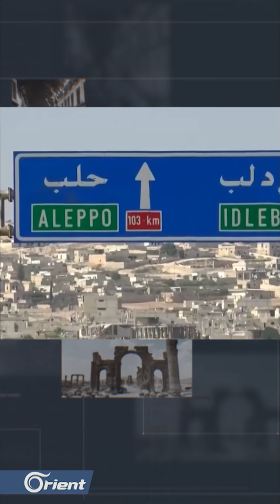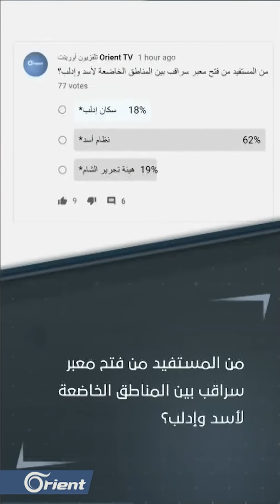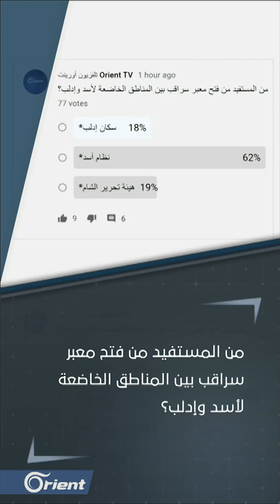تحرير الشام تستعد لافتتاح معبر سراقب.. فهل تعوض خسائر معابر حماة وحلب أم تنقذ الأسد من ثورة الجياع؟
مباشر | تحرير_الشام تستعد لافتتاح معبر_سراقب.. فهل تعوض خسائر معابر حماة و حلب أم تنقذ الأسد من ثورة الجياع؟

العميد أحمد رحال – محلل عسكري واستراتيجي – إسطنبول

ياسر بدوي – كاتب صحفي - إسطنبول

تقديم: راما العبوش
لمتابعة الأورينت على مواقع التواصل الاجتماعي: